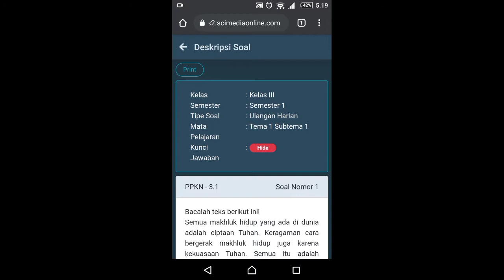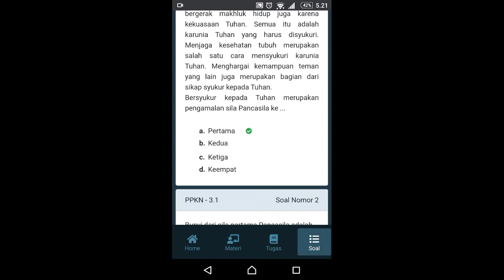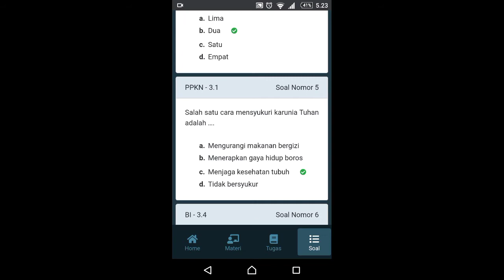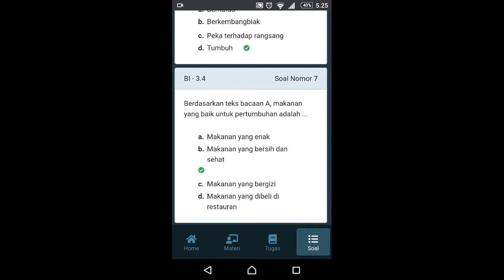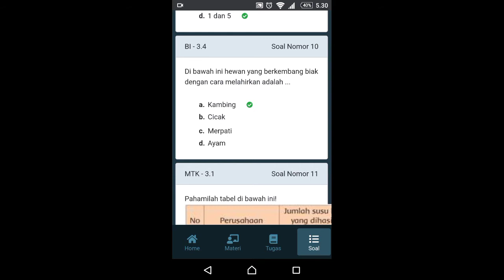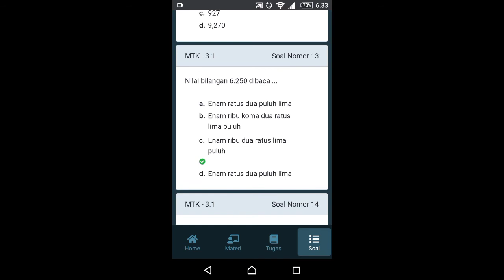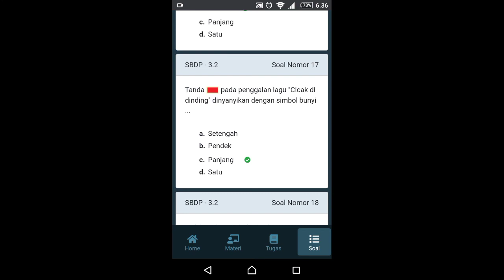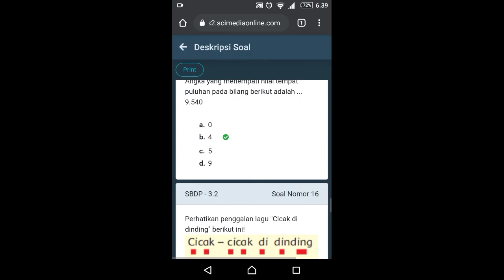PEMBAHASAN TEMA 1 SUB TEMA 1 KELAS 3 SD